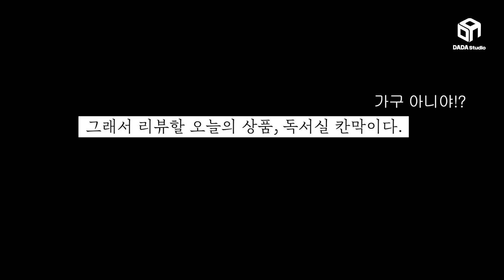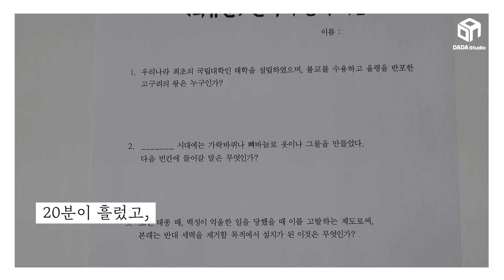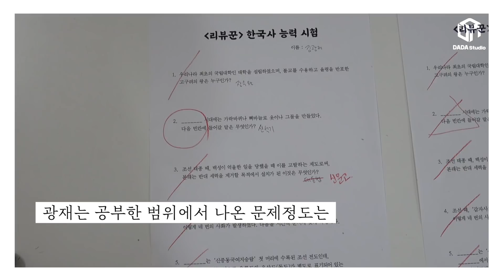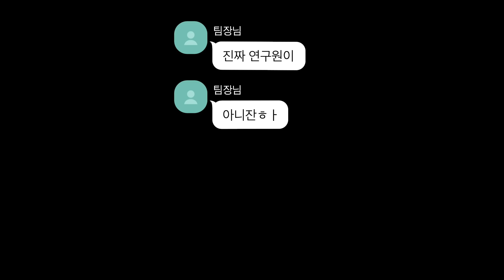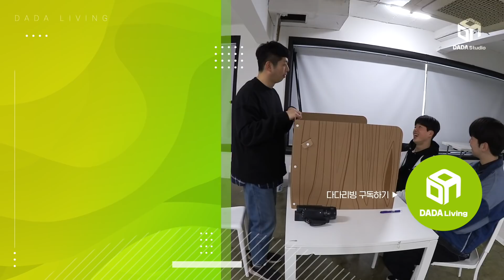조립왕을 꿈꾸는가? 만 원짜리 독서실 칸막이_리뷰꾼 [다다리빙]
시상에!! ⁣
고구려 왕이 최수종이라니ㅎㄷㄷ ⁣
칸막이 하나로 집중력 오지게 올라갔네?☜( ͡° ͜ʖ ͡°) ⁣